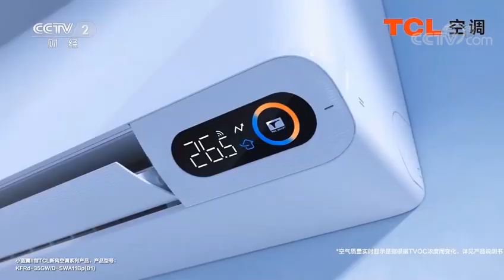TCL广告（2022年）